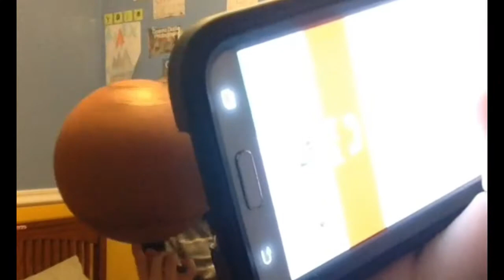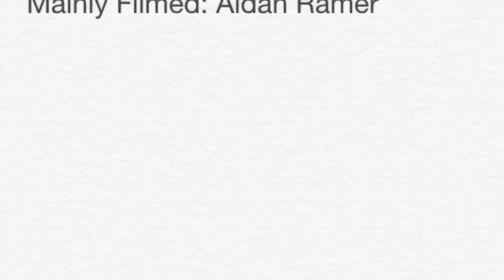Winter 2014-2015 (Parkour And FreeRunning)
2015 baby !!!